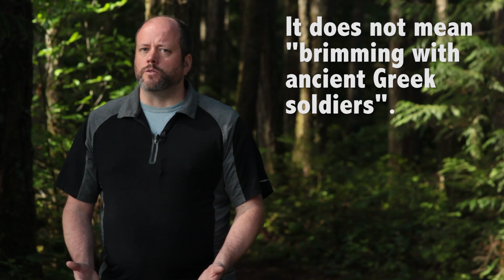How Many Moons Does the Earth Have?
In this short video explainer, Fraser Cain, publisher of Universe Today investigates the myth that Earth has several moons. Maybe it did have more moons in the past? And what are some strange objects that sort of act like moons.

Look up into the night sky and count the moons.

You can see only one moon, "the" Moon.

But does the Earth have any other moons?

Around the Solar System, multiple moons are the rule.

Jupiter has 67 natural satellites, even Mars has two asteroid-like moons.

Could Earth have more than one?

Officially, the answer is no. The Earth has a single moon.

Today.

It's possible Earth had more than one moon in the past, millions or even billions of years ago.

Strange terrain on the far side of the Moon could be explained by a second moon crashing into it, depositing a layer of material tens of kilometers deep.

Moons could come and go over the billions of years of the Earth's history.

For example, Mars has two Moons, but not for long.

Phobos, the larger moon, is spiraling inward and expected to crash into the planet within the next 10 million years.

And so, in the future, Mars will only have a single Moon, Deimos.

It's also possible that the Earth might capture a Moon in the future.

Neptune's largest moon, Triton, orbits in the opposite direction from the rest of the moons around the planet.

This suggests that Triton was actually a captured Kuiper Belt Object which strayed too close to the planet.

In fact, we did capture a 5-metre asteroid called 2006 RH120.

It orbited the Earth four times during 2006/2007 before getting ejected again.

So we can assume events like this have happened in the past.

Additionally, we might have more moons, but they haven't been discovered yet because they're just too small.

Researchers have calculated that there could be meter-sized asteroids in orbit around the Earth, remaining in orbit for hundreds of years before gravitational interactions push them out again.

And there are other objects that interact with Earth's orbit in strange ways.

Scientists don't consider them moons, but they do stick around in our neighbourhood:

Asteroid 3753 Cruithne is in an orbital resonance with the Earth.

It has a highly eccentric orbit, but takes exactly one year to orbit the Sun.

From our perspective, it follows a slow, horse-shoe shaped path across the sky.

Since the discovery of Cruithne in 1986, several other resonant near-Earth objects have been discovered.

There's 2010 TK7, the Earth's only known Trojan asteroid.

It leads the Earth in the exact same orbit around the Sun, in a gravitationally stable point in space.

So, the answer... Earth only has a single Moon. Today.

We might have had more moons in the past, and we might capture more in the future, but for right now... enjoy the one we've got.